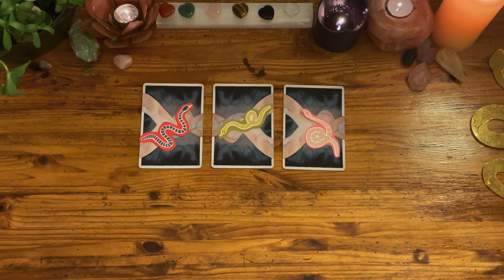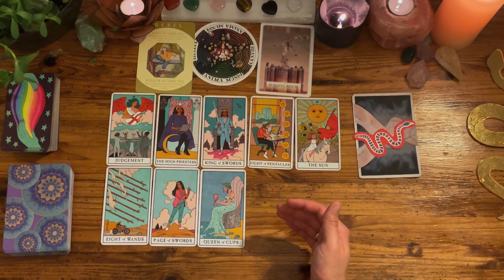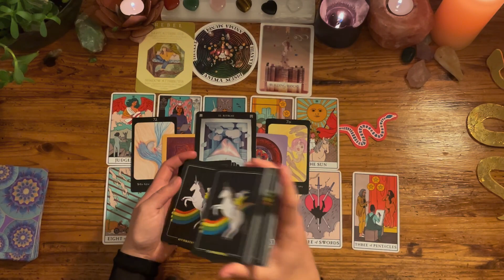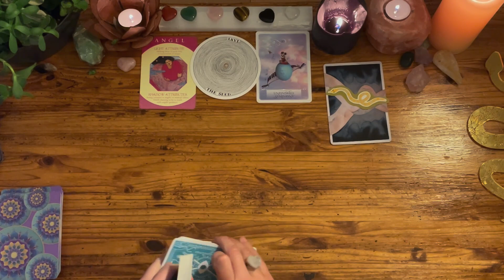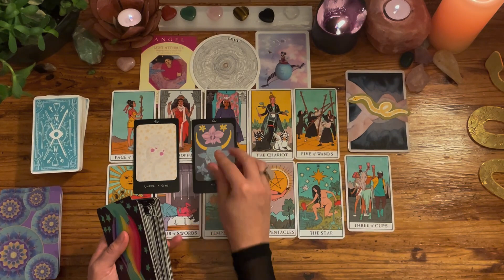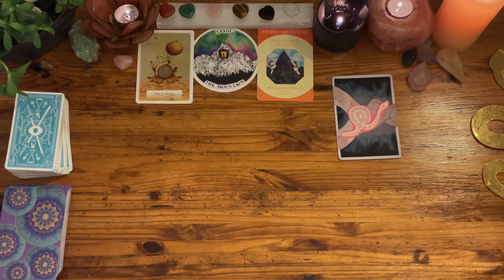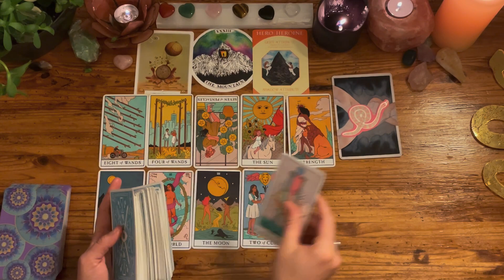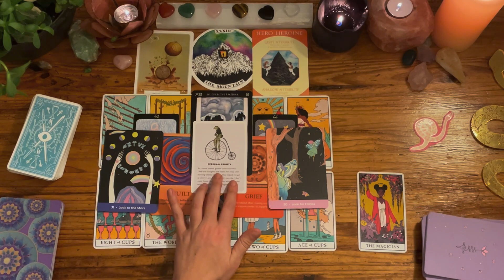WILL THIS CONNECTION LEAD TO MORE? [ pick a card ]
this is a timeless pick a card reading-- take what resonates and leave the rest. i feel so much gratitude for having the opportunity to read for you, thank you ♡.

pile 1 00:36
pile 2 14:50
pile 3 26:21

about me:
31
sun: scorpio
moon: sagittarius
rising: sagittarius